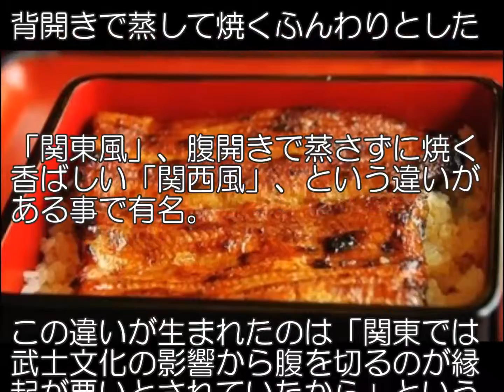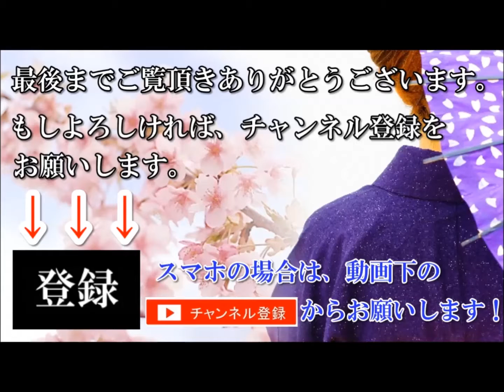【海外の反応】「うなぎの蒲焼は アメージング！」甘いタレの匂いがたまらない日本の〈うなぎ料理〉は 外国人にも大好評～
◆【海外の反応】ロシアの写真家が撮影した「桜咲く日本」に感動『4月の日本て凄いね！』

◆【海外の反応】 外国人「俺の子供が泣いた」「面白すぎるｗ」日本で起きた、パン作りでのハプニングに海外が驚き！

【BGM引用元】
フリーBGM・音楽素材